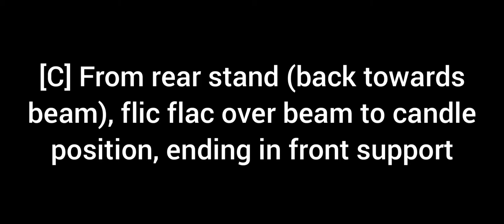[C] From rear stand, flic-flac over beam to candle position, ending in front support